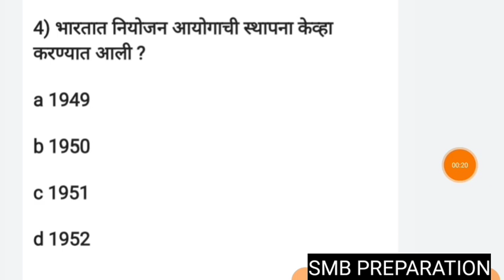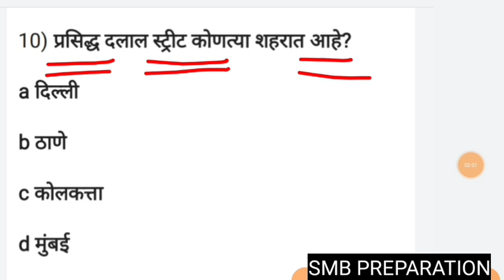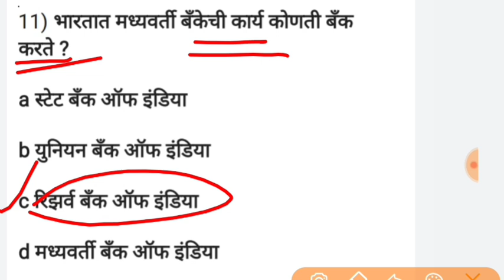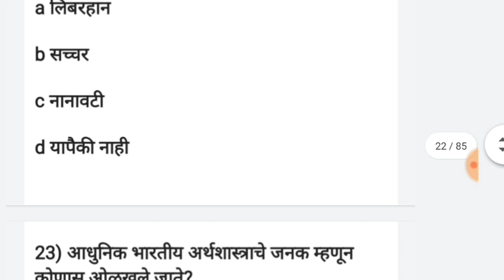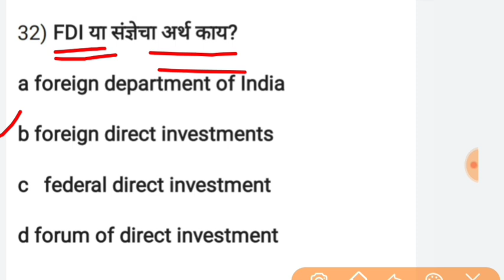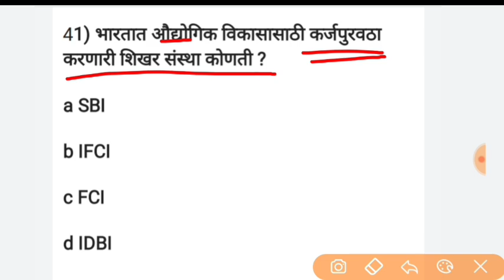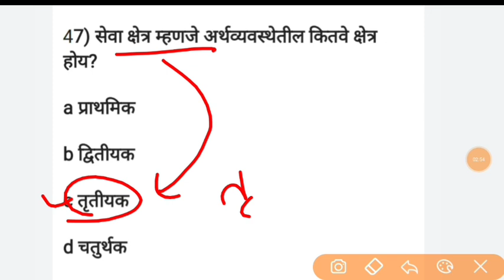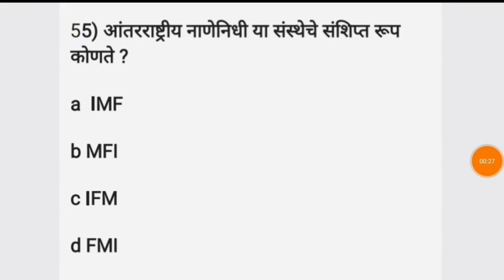रोज मन लावून अभ्यास करता तर हि छोटीशी टेस्ट पास करा 50 पैकी 35 सोडून दाखवा SMB preparation